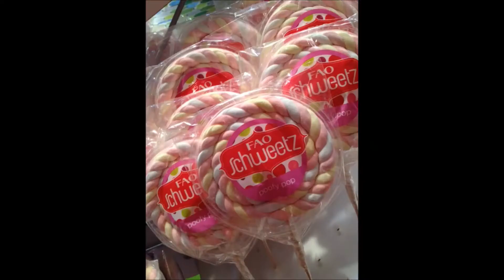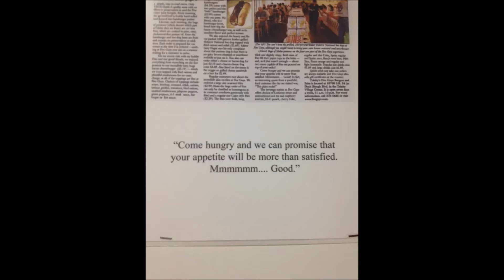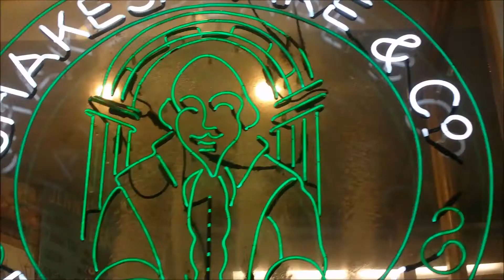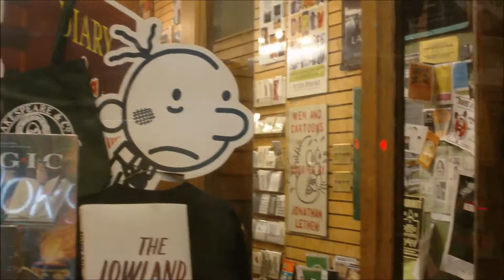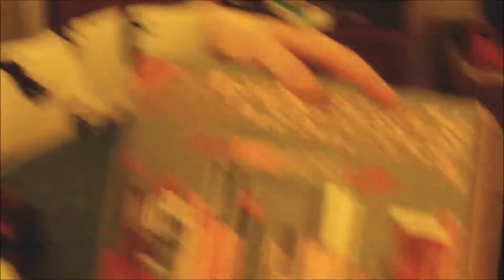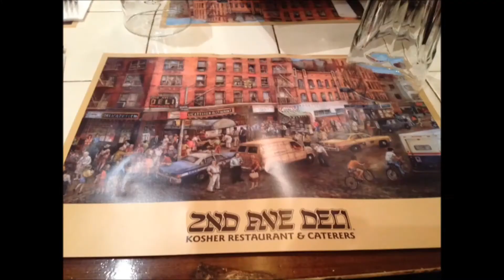New York Diaries Day #3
Bentornati!
Ecco il terzo video della serie NewYorkCityDiaries con i video diari girati durante il viaggio a NYC: oggi vi porto in giro per Midtown tra Time Square t & Bryant Park con una capatina a Soho!
Bisous
S.

Ginger Man
11E 36th St, NYC

Vine: sara cantoni - non solo shopping